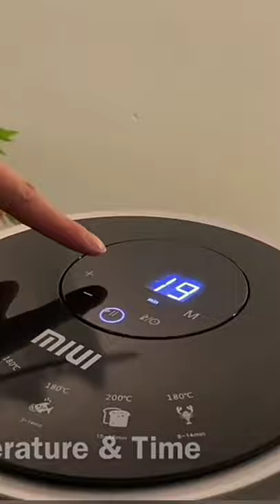Kitchen Utensils |Smart Appliance | Home Cleaning / Inventions for the Kitchen